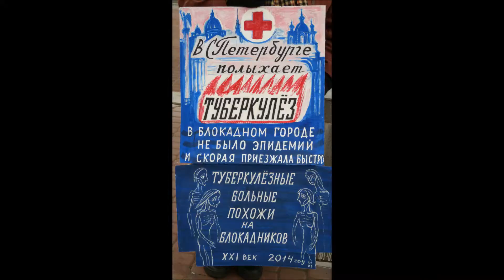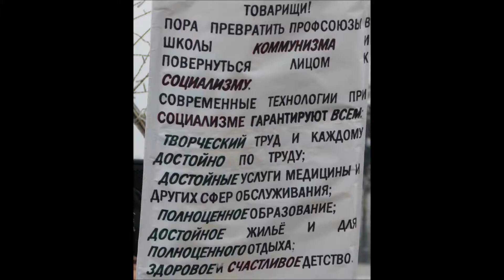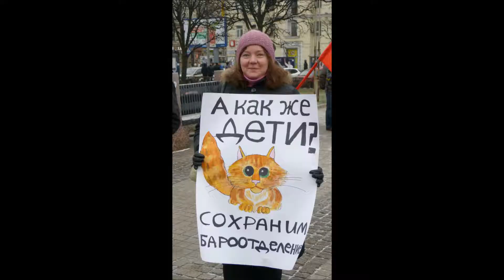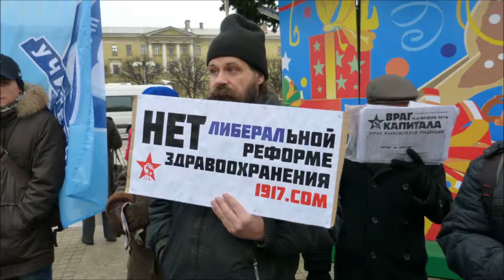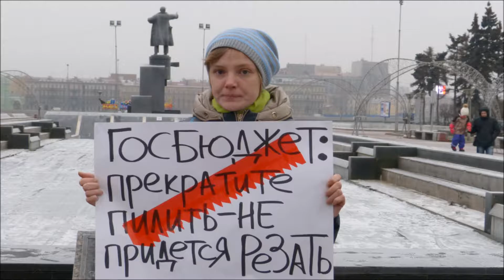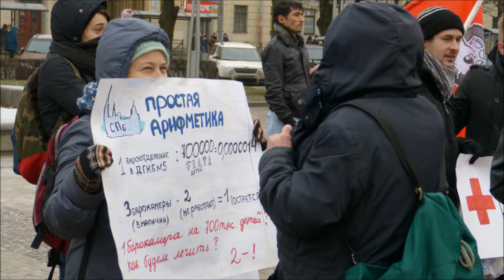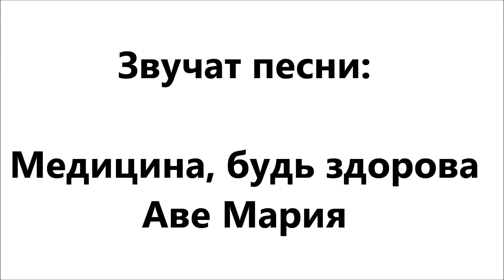Митинг за доступную, достойную медицину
30 ноября 2014 Санкт-Петербург принял участие во всероссийской акции противодействия развалу здравоохранения.